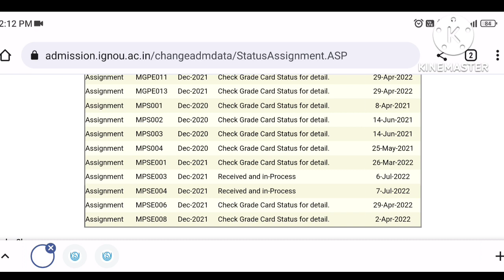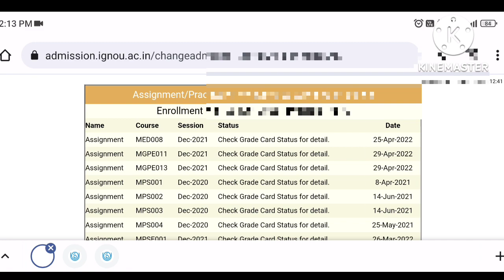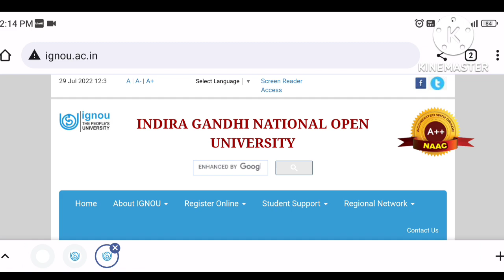IGNOU June 2022 Exam का Assignemnt का Status कब तक Update होगा | Assignemnt के Marks कैसे Check करे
missionacademy@cm4

Mohit kumar

if u want any help then u can join paid membership